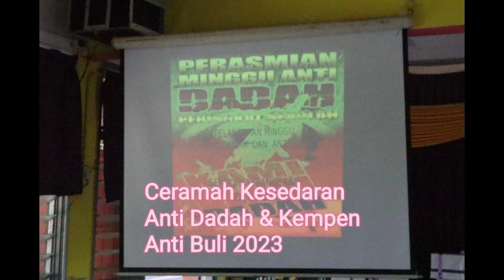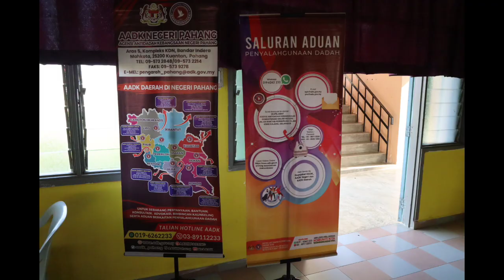Ceramah Kesedaran Anti Dadah & Kempen Anti Buli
Peringkat Sekolah 2023